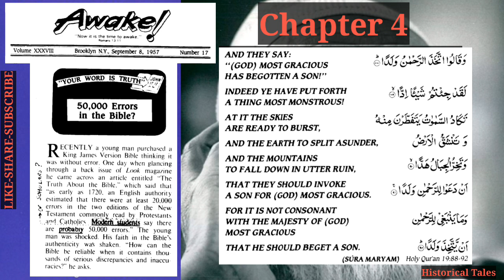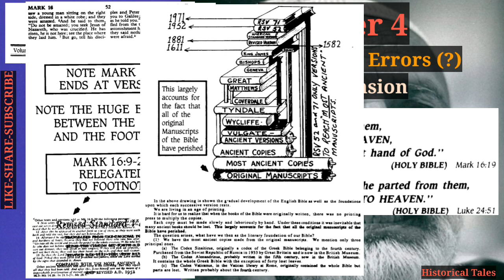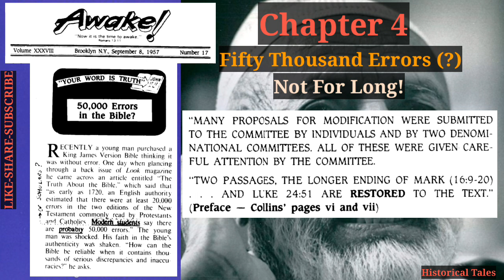Ch4: Fifty Thousand Errors(?) | Is The Bible God's Word? - Ahmed Deedat (Audiobook)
Chapters:
00:00 Start
00:30 Chapter 4: Fifty Thousand Errors (?)
05:56 Begotten Not Made
08:43 "Christian Mess-A-Mathics"
10:24 The Ascension
13:13 The Donkey Circus
14:32 Not For Long!
17:03 Allah In The Bible
18:05 End